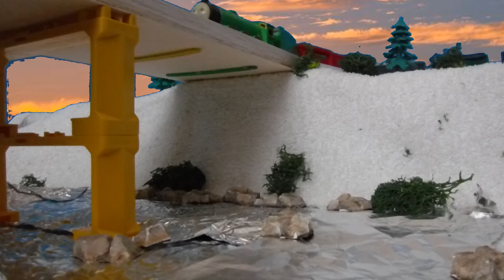Flying Kipper - A Short Film (Christmas 2018)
Sorry for how late this is coming out, but here is my Christmas video this year! Have a Happy New Year everyone!

Audio by ThomasHDClassics